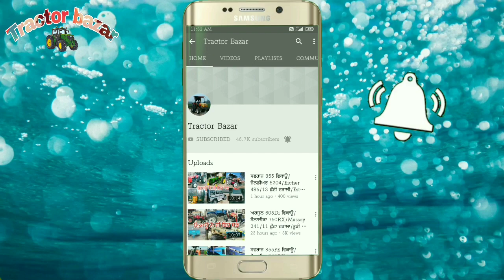4.5 ਕਿਲੇ ਜਮੀਨ/16-7 ਟਰਾਲੀ/12-6.5 ਟਰਾਲੀ/Swaraj 963(4×4)/Newholland 3630/Swaraj 744FE/Tractor Bazar